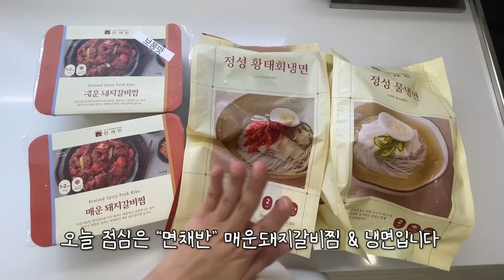일주일만에 2kg가 찐 이유..😵(매운갈비찜,오코노미야끼,무생채비빔밥,회냉면,물냉면,오이방토닭가슴살샐러드,샐러드빵)집밥 먹방브이로그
안녕하세요 똥그리입니당!
편집하고 보니 이번주도 참 많이 먹었네요😖
요즘 거의 매일이 집콕이라 많이 꼬질꼬질함 주의,,,
항상 감사해요 알라뷰💗

🍖타임라인
00:00 미리보기
00:26 문센
01:28 무생채비빔밥
04:01 매운돼지갈비찜&회냉면&물냉면
11:59 면포도궁
14:19 팔당 나인블럭
15:33 냉털 오코노미야끼
20:12 오이방토닭가슴살샐러드